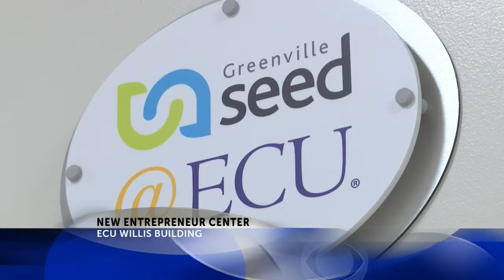Greenville opens new entrepreneur center